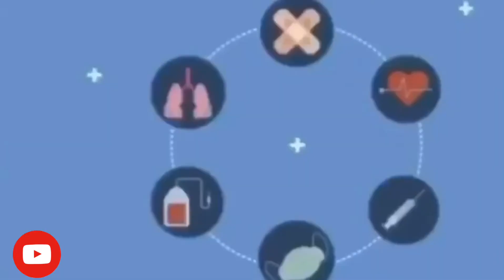EL CORONAVIRUS 😷 CADETES DE LINARES 🎹🎼